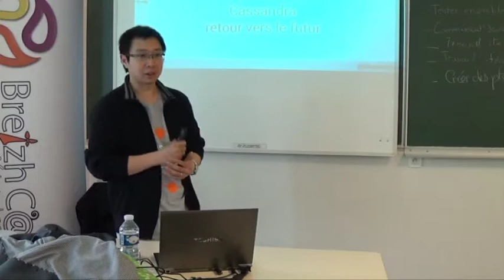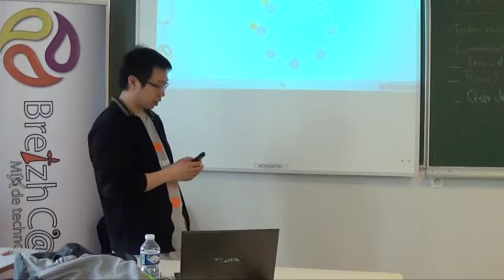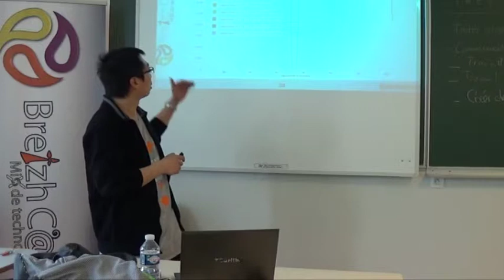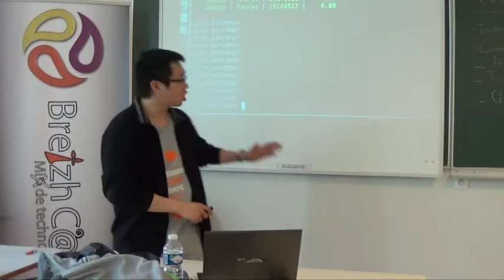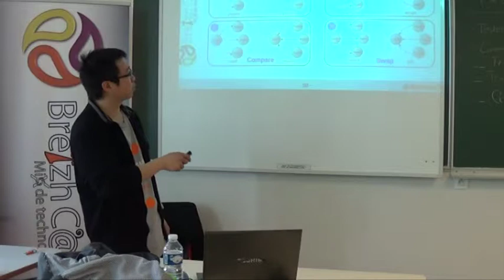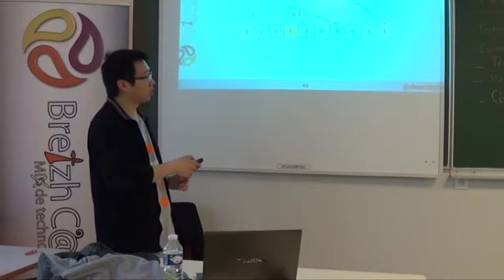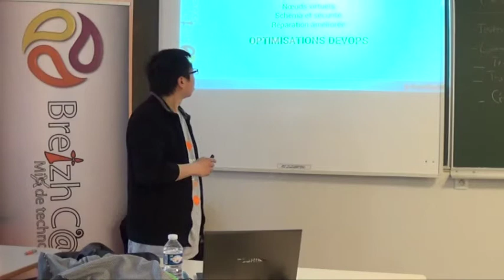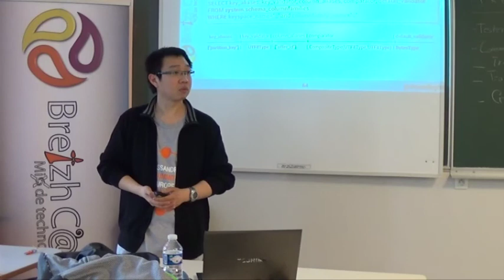Cassandra, retour vers le futur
Depuis les 18 derniers mois, Cassandra a évolué énormément avec l'introduction de nouvelles optimisations pour pousser encore plus loin la performance. Du côté développement, l'arrivée du language CQL3 a changé drastiquement la donne et facilité la prise en main. Désormais développer avec Cassandra est très facile même pour les débutants. Ces améliorations ont permis un décollage phénoménale de Cassandra outre Atlantique et la vague arrive maintenant chez nous.

Pendant cette conférence, nous allons passer en revue toutes ces nouveautés et zoomer sur les apports du language CQL3 avec quelques exemples concrets en démo live